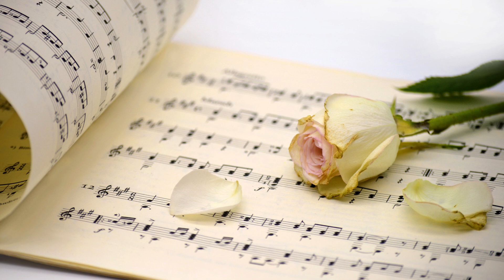Bach - Organ Sonata No3 In D Minor BWV 527 Oboe And Harpsichord